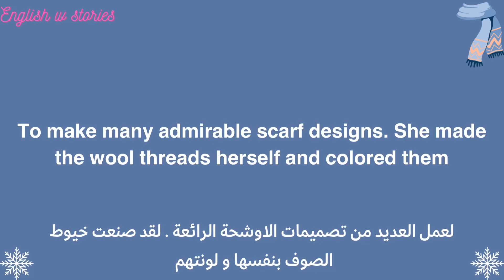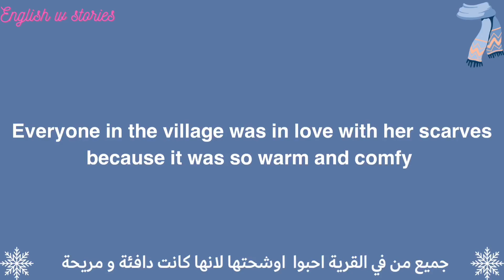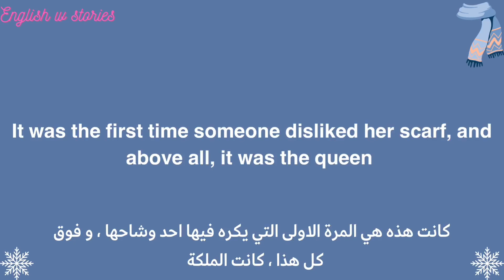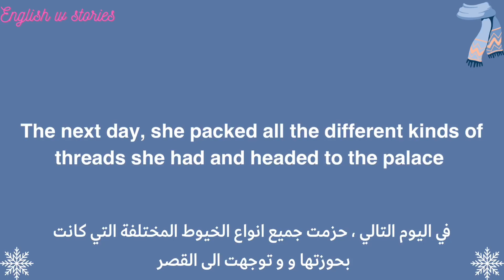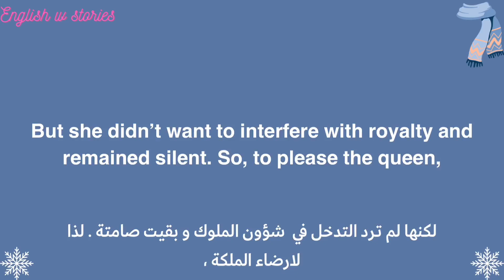تعلم اللغة الانجليزية من خلال قصة | Learn English through a story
تعلم اللغة الانجليزية من خلال قراءة القصص الانجليزية المترجمة. كيفية تعلم اللغة الانجليزية بسهولة و تطوير مهاراتك من خلال القراءة. قصص انجليزية قصيرة جدا للمبتدئين الذين يحبون تعلم اللغة بطريقة ممتعة و مختلفة.

The scarf | قصة الوشاح